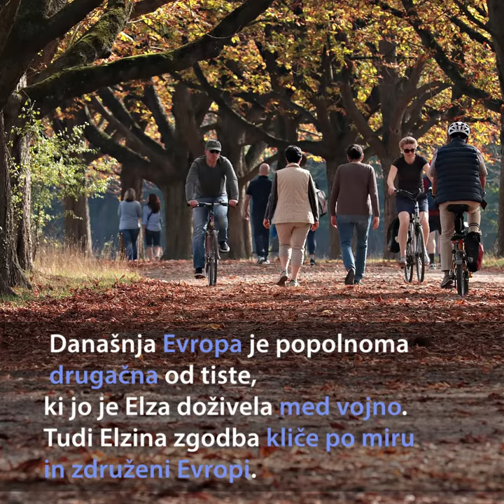Moja zgodovina Elze Mavrič Kumar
Evropski parlament je zagnal serijo podcastov z naslovom Moja zgodovina, v katerih se srečujejo zgodovina in življenja evropskih državljanov. Kot prva je v 24 uradnih jezikih Evropske unije objavljena zgodba iz Slovenije, ki jo pripoveduje 91-letna Elza Mavrič Kumar iz Goriških Brd.
Video: Evropski parlament